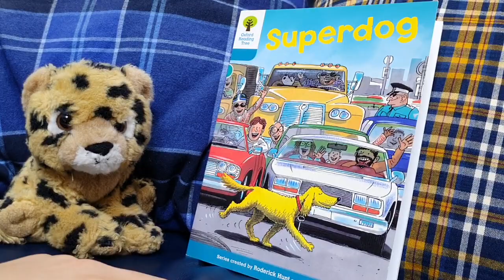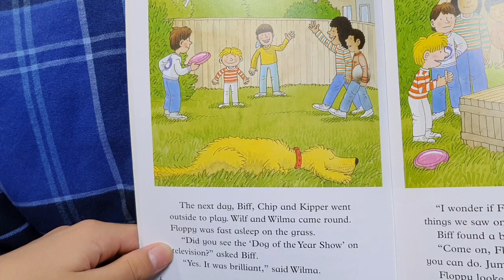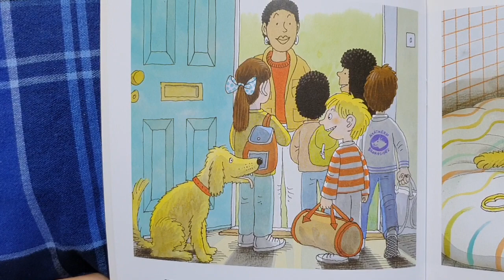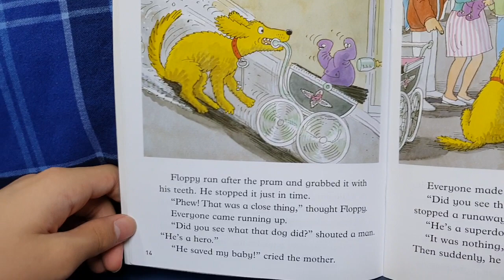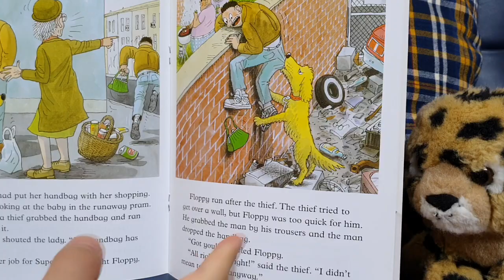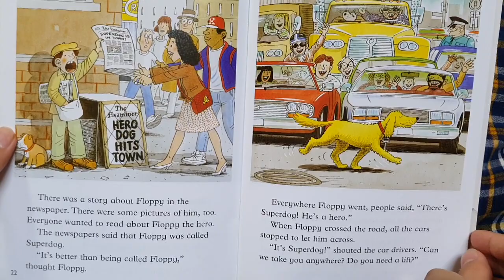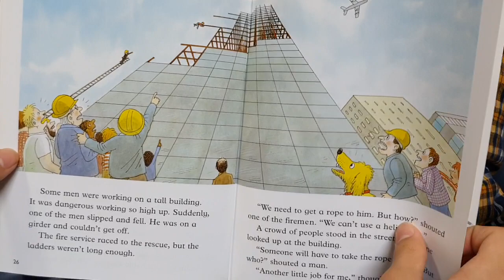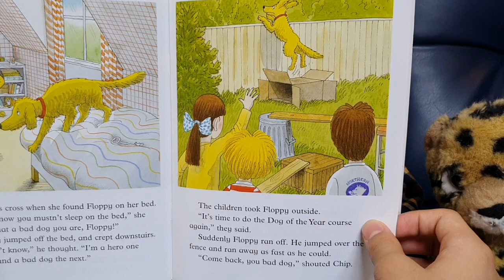[AudioBook] ' Superdog' ORT 9/Oxford Reading Tree Stage 9 옥스퍼드 리딩트리